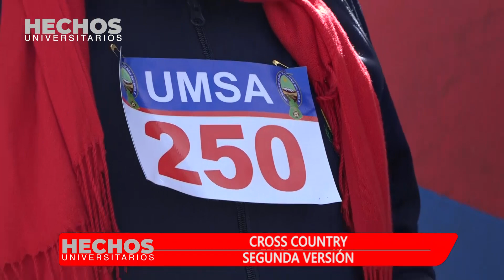CROSS COUNTRY SEGUNDA VERSIÓN - HECHOS UNIVERSITARIOS